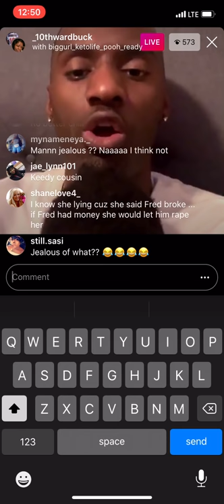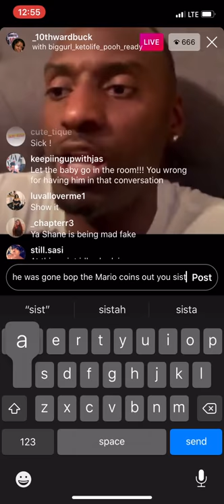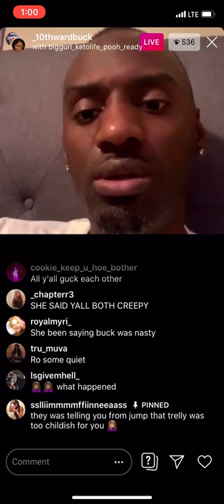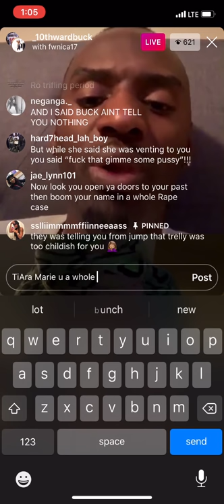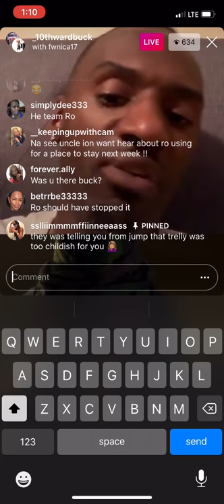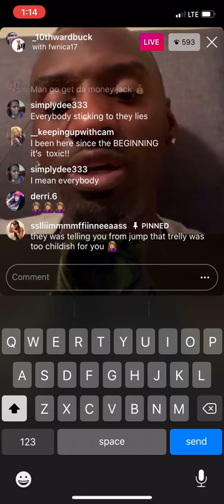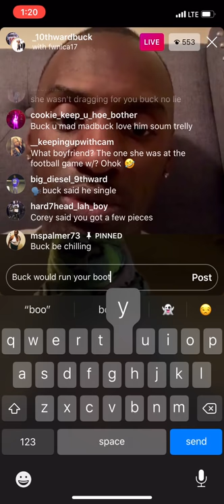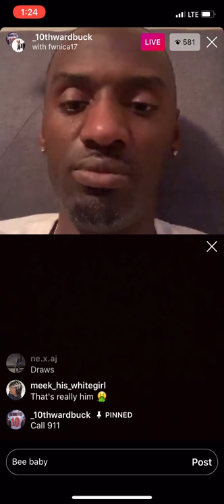Buck Responds to his alleged involvement in the Trelly Rape Attempt